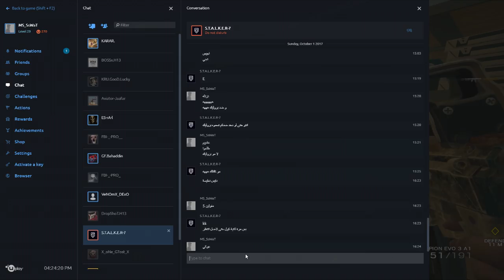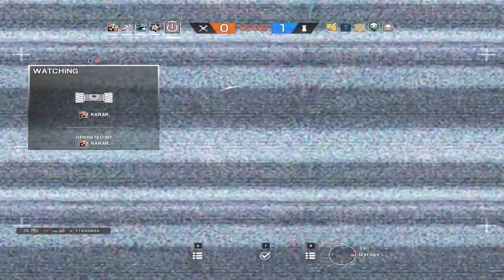نزلت ضد يوتيوبر | Rainbow Six Siege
if u wanna support me (اذا تحب تدعمني)
My PC:
CPU: Intel(R) Core(TM) i5-6500 CPU @ 3.20GHz
GPU: GeForce GTX 950 2GB
M.B: H110-mk GIGABYTE
RAM: 8 GB DDR4 2400hz
power supply: 500W GAMEMAX